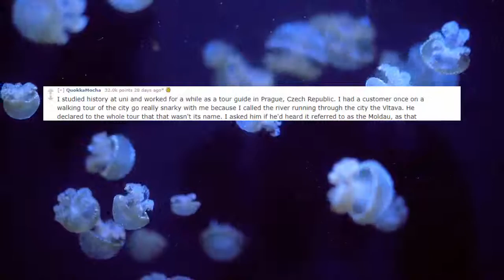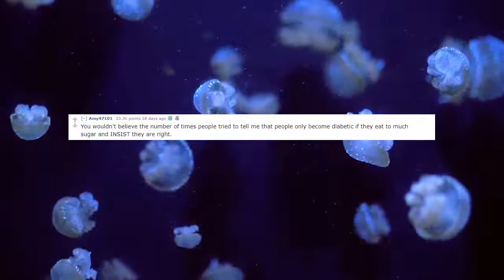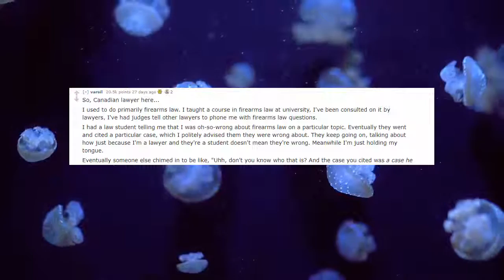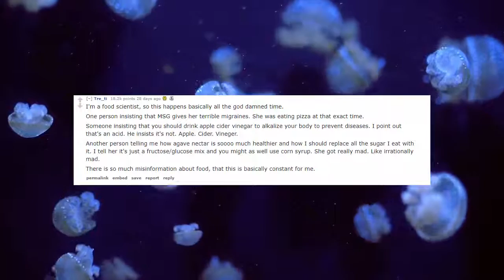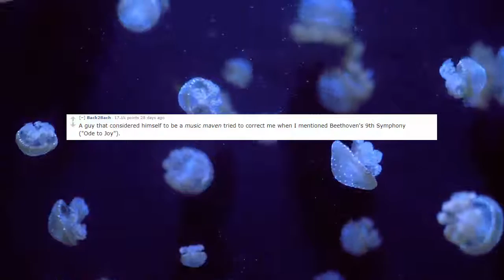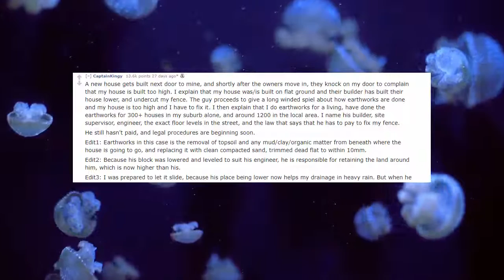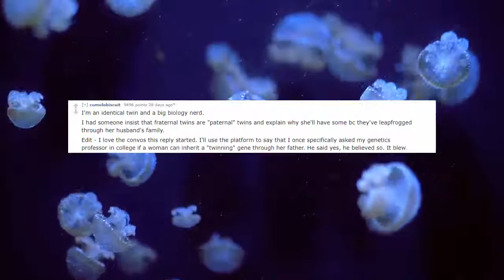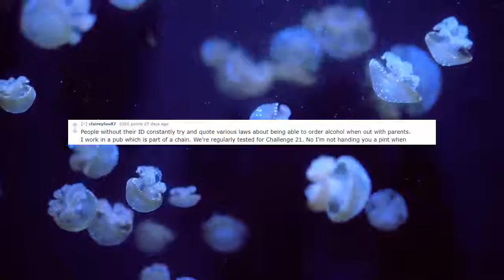What’s the worst thing someone tried to correct you about something you’re specialized at? askReddit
Has anyone tried to correct you on something you're specialised at?
What’s the worst thing someone tried to correct you about something you’re specialized at? (r/AskReddit) Reddit

Share your own stories in the comments below 👇

Updoot Reddit askreddit reddit Updoot Jennelle Eliana Viral Video. Van